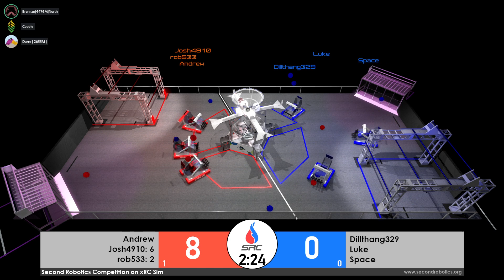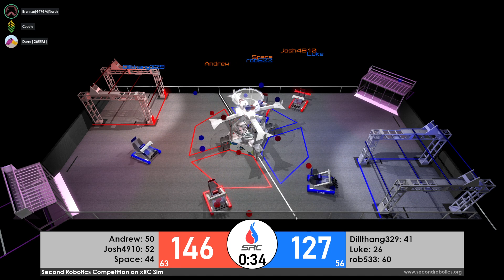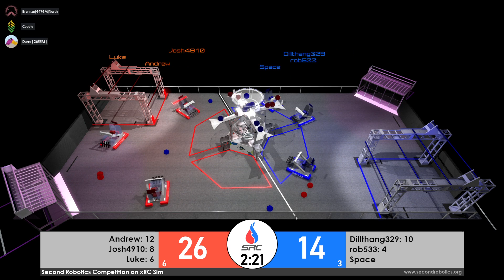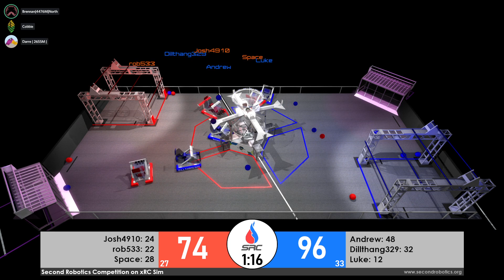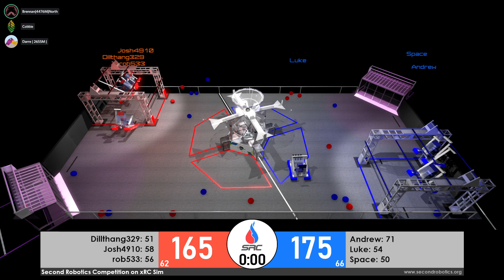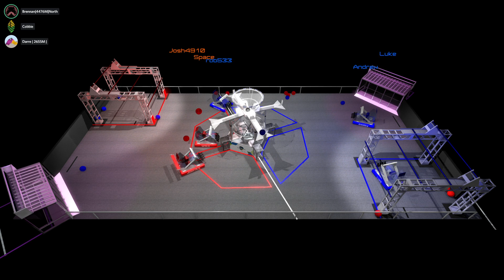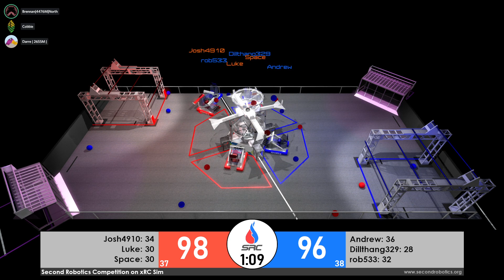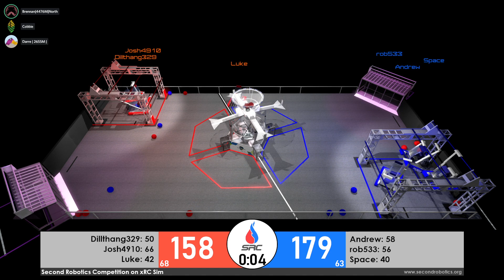SRC Ladder Season 3 - Division 3 - Week 1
SRC Ladder is a multi-week competition where competitors face off on a ranked leaderboard of ten divisions. Each week, the divisions face off against each other with the hopes of promoting up the ladder to a higher division!

Some portions of this livestream may be muted due to music that was played during the livestream.

Strategize, Train, Compete.  Play simulated robotics games such as Rapid React, Freight Frenzy, and Tipping Point!  Download xRC Simulator and play for free:
xRC Simulator is developed by FTC 11115 Gluten Free.